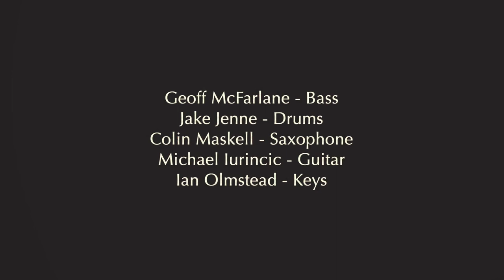Geoff McFarlane - Proximity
Bass - Geoff McFarlane
Drums - Jake Jenne
Tenor Sax - Colin Maskell
Guitar - Mike Iurincic
Keys - Ian Olmstead

Filmed at Soniquinn Studios by Elijah Larsen in Smithers, British Columbia

Mixing - Elijah Larsen
Mastering - Alexy Guérer

This music video was made possible by the Bulkley Valley Community Arts Council

Apparel:
Bulkley Valley Brewery
Rural Leaf Cannabis